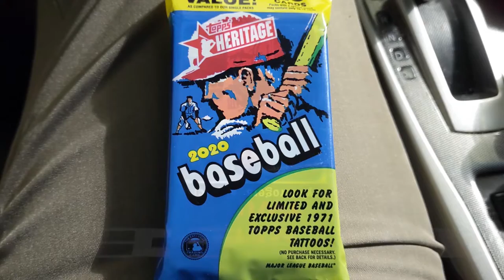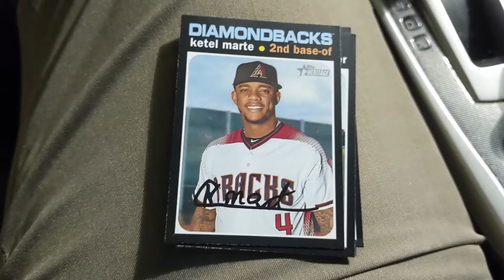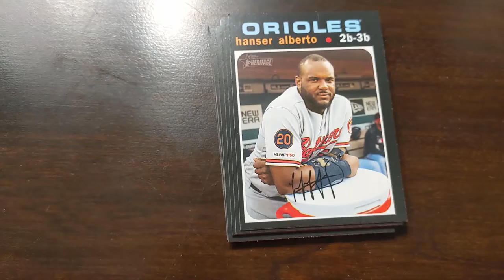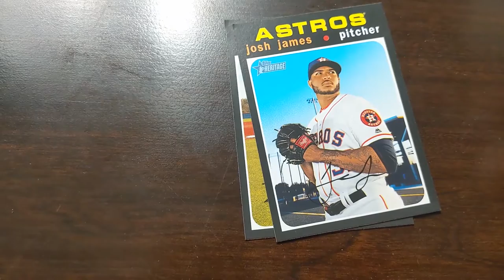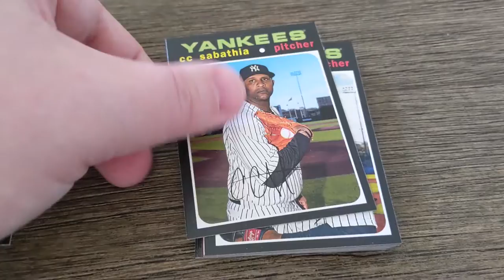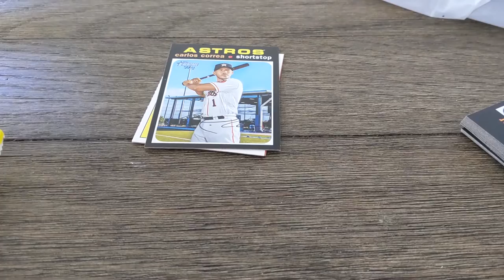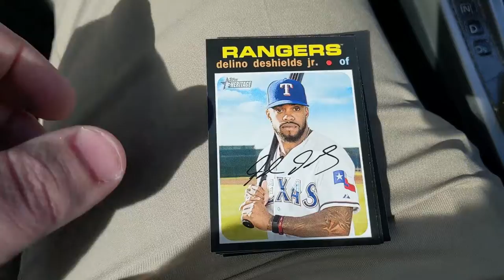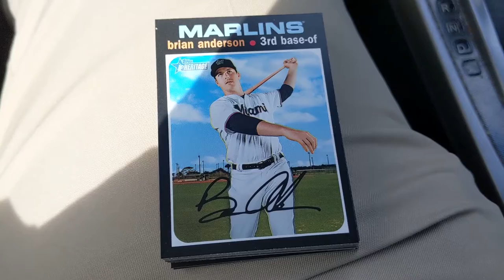GREATEST HITS! Last Month of 2020 Heritage Openings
If you have anything you'd like to see in future videos, to purchase or trade cards you've seen today, to order your own custom cards, or to contact me about anything else, send an email

ALL funds from purchases go back into the channel!